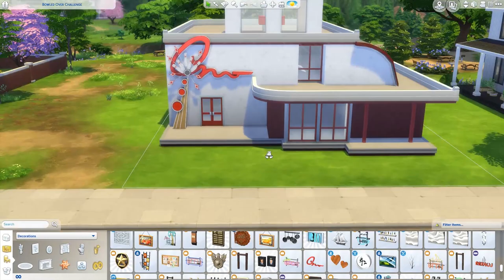[BOWLED OVER CHALLENGE] Roll that Rock 50's Bar - The Sims 4 Speed Build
I don't have any dice at home so I rolled them on random.org and I got two ones, so I had to make my alley 50's inspired and add the Tragic Clown painting to my lot. I think it turned out more 60's looking but it was a fun challenge!

Sims 4 Packs I own:
-Vampires Game Pack
-Bowling Night Stuff Pack